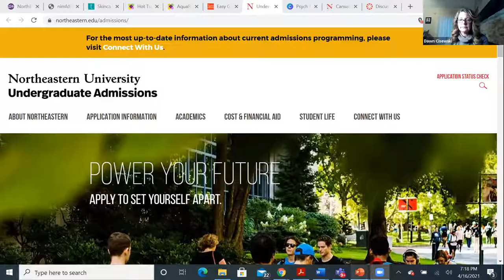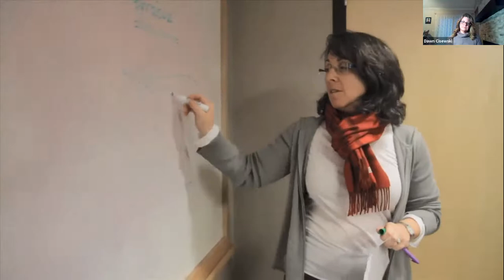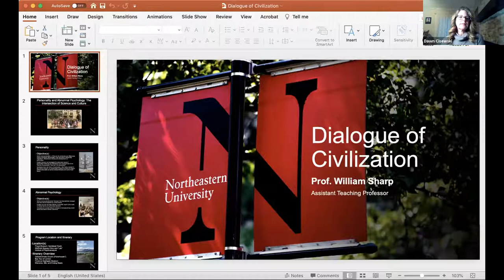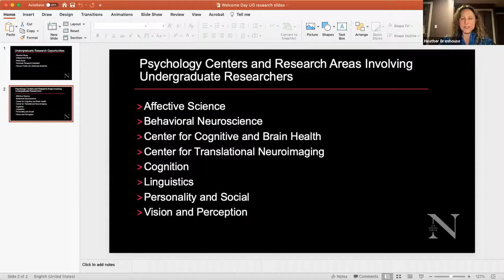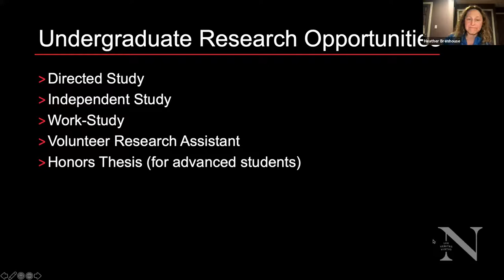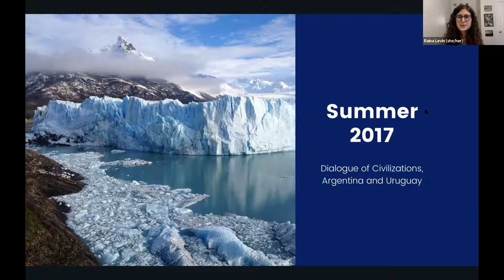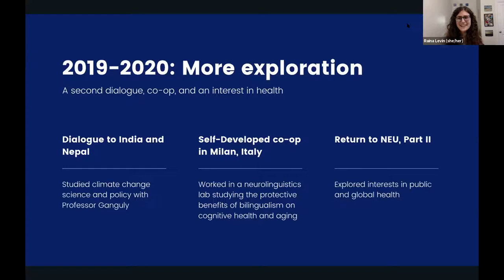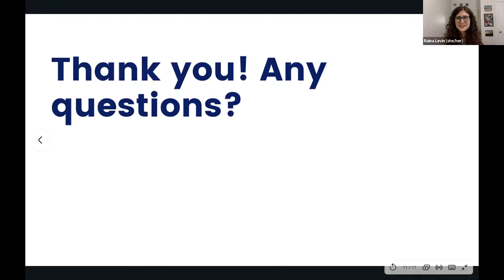Meet the Department: Psychology